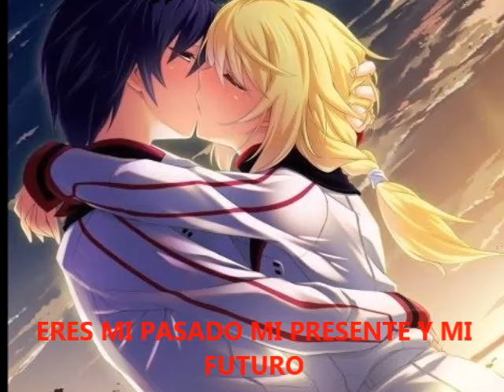ERES TU : CAMILO SESTO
video con un tema bello de la decada del 70 eres tu quien aun me tiene enamorado. dedicado a todos mis amigos: enamorados eternos.. atte: Raul